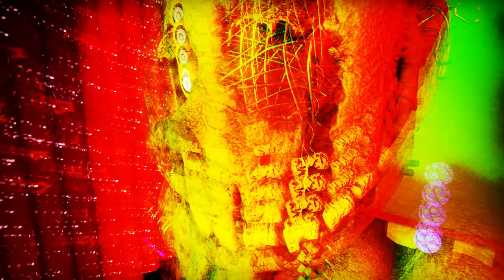[SFM FNAF]Merry FNAF Christmas(By JT Music)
i do not know what to print here already